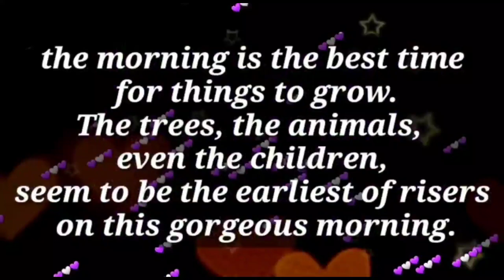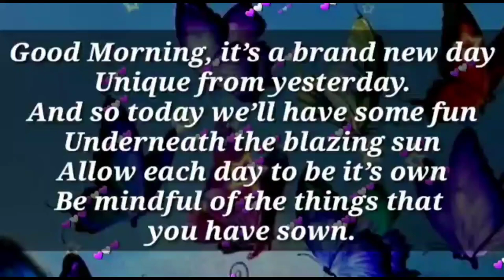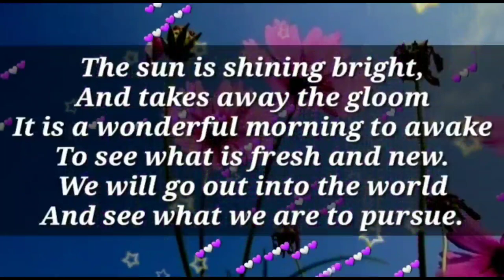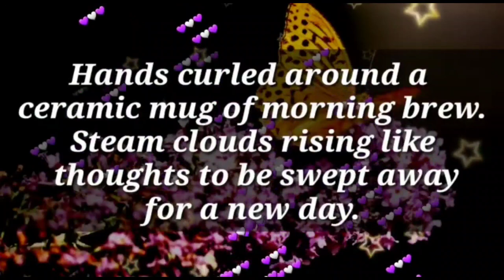✨Read this message before it's 10AM... You will feel better...✨💌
my love
dm current energy
divine masculine
dm df
dm message to df today
dm tarot
dm reading
twin flame
twin flames
Karmic
happy twins 11:11
love
Love
love quotes
love poem
love poems
love lines
love feel
true love
poem
poems
love songs
love music
feelings of love
love feelings
Dm to df
dm df
dm
 df dm
aquarius
df
taurus
unique tarot
all i want
aquarius tarot
virgo
twin flame reading today
twin flame